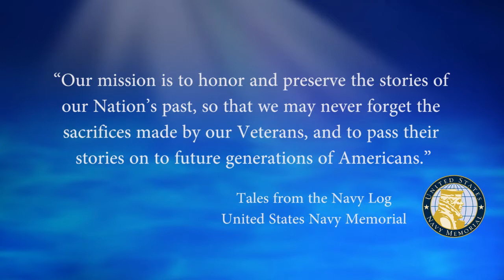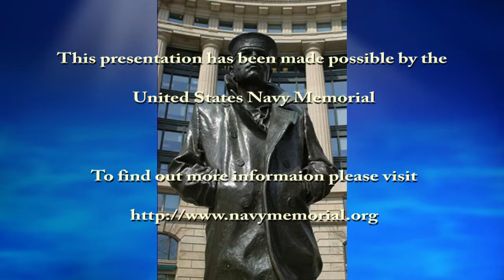USNM Interview of Frank Ferney Part Two Becoming a Sailor at San Diego for Boot Camp in 1968